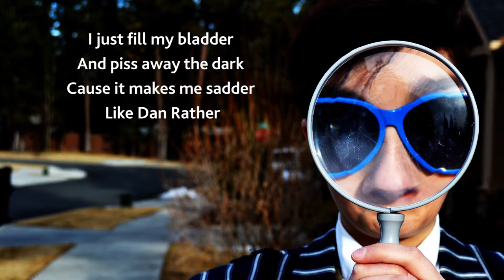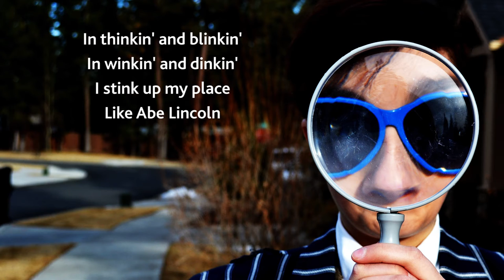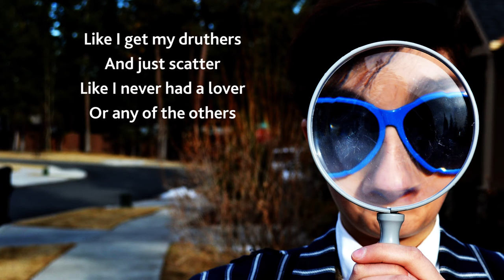I Thought I Found | Robert Priest | BAAM! Poetry/Music Project 2017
Poem and Vocal: Robert Priest
Composer and Producer: Allen Booth
Guitar: Bob Cohen
Background Vocals: Allen Booth
Engineer and Mixer: Douglas September

Produced in Toronto, Canada April 2017

For their assistance in creating and recording the audio track... We would like to acknowledge funding support from the Ontario Arts Council, an agency of the Government of Ontario.